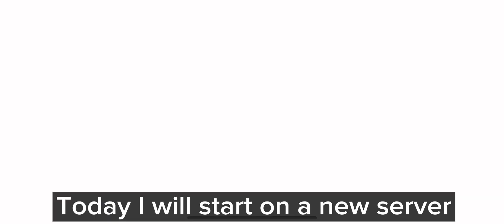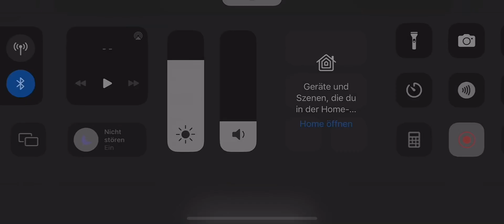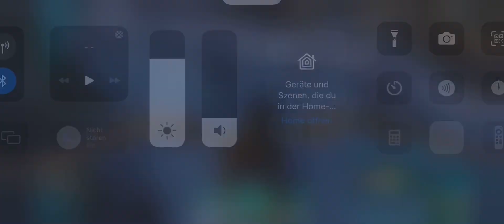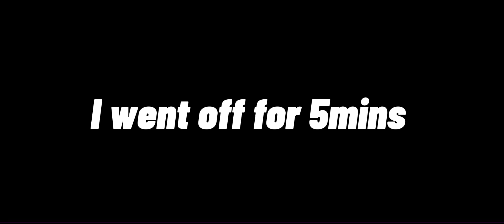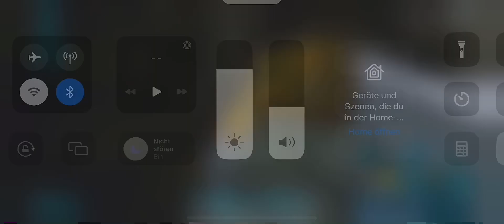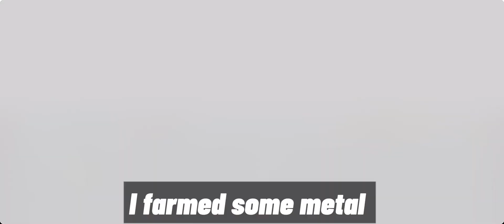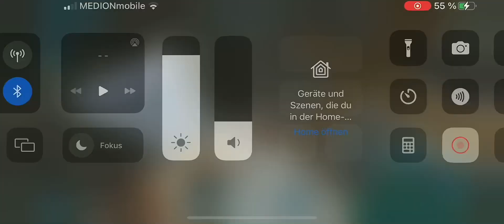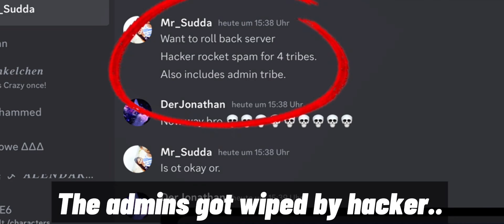[Ark Mobile] New Fresh Start Building Base&more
➤My Device : iPhone X